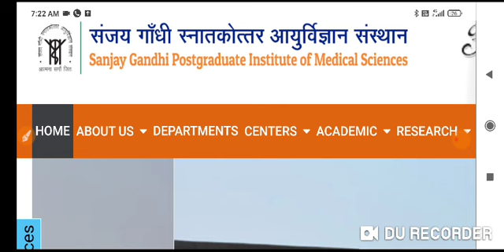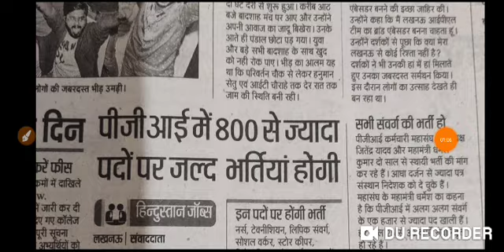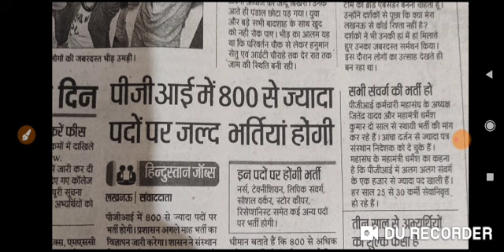Big Breaking News@2021 SGPGI नई भर्ती विज्ञापन घोषित !! ऑनलाइन आवेदन इस दिन से **